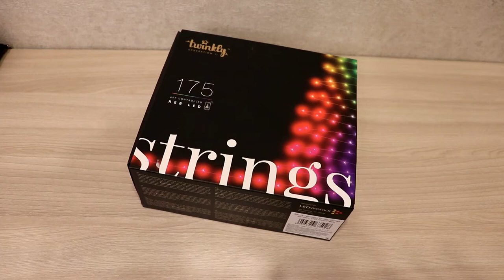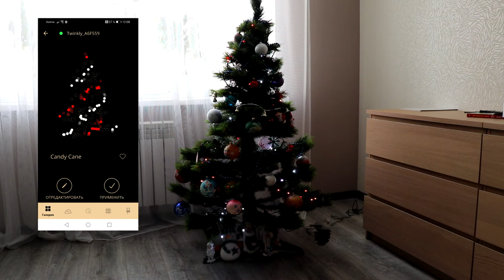Распаковал и повесил на елку умную гирлянду Twinkly Strings. Жалко, что раньше таких не было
Довелось протестировать на своей елке умную гирлянду Twinkly Strings 175 LED. Все-таки как может преобразить такую привычную вещь использование современных возможностей. А всего и надо – адресные светодиоды, плата с микроконтроллером и Wi-Fi и программа, которая позволяет всем этим управлять прямо со смартфона. Ну а если еще все это упаковать в красивую коробку, то и новогоднее настроение обязательно будет.